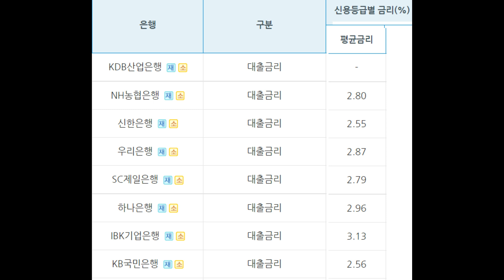금리인상으로 속타는 강남 건물주 연예인은?